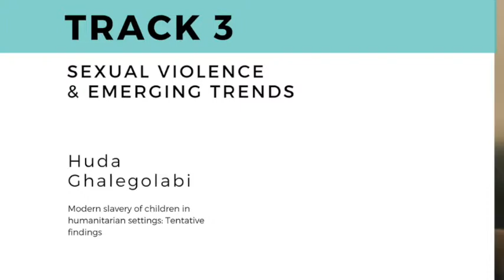Modern slavery of children in humanitarian settings: Tentative findings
Modern slavery is the coercive exploitation of the most vulnerable. Modern slavery of children in humanitarian settings can include: forced and bonded labour, human trafficking, descent-based slavery, slavery in supply chains, exploitation of migrant workers, forced and early marriage and the worst forms of child labour. There is an increasing recognition that the socio-economic conditions associated with conflict, political crisis and natural disasters create situations where children are more vulnerable to exploitation. With little awareness and guidance from their immediate caregivers, a weakening of the protective environment and worsening economic conditions, the risk factors for children increase.

Responding to this, Plan International has identified significant gaps in the data about how many and in which ways children in humanitarian settings are affected by modern slavery, as well as limited information and analysis on how gender plays a role in affecting girls and boys. As a result of these gaps and limited documentation within this field of protection, Plan International is taking steps to better understand which prevention and response interventions are most effective to reach and address the needs of these children. This presentation will focus on the tentative findings of a global desk review related to modern slavery in humanitarian contexts.

Huda Ghalegolabi works as a Child Protection Programme Specialist in Emergencies for Plan International UK. She has previously worked as a Protection Associate for UNHCR in Somalia and Malaysia. In Malaysia, she focused on addressing the protection needs of trafficked children and other complex cases and worked towards addressing the alternative shelter needs of unaccompanied and separated children. She has also worked as a Programme Officer for UNRWA in the Gaza Strip. Her background is Public International law and International relations.